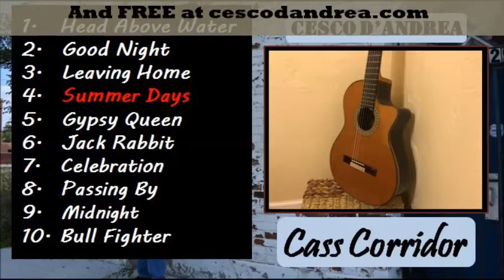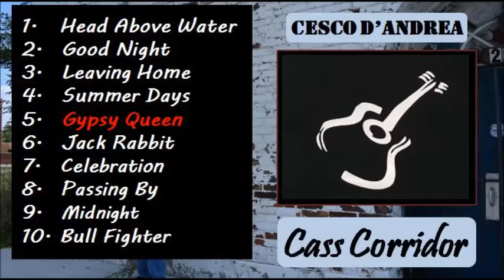Album CASS CORRIDOR by Cesco D'Andrea - Sample Tracks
RELEASE DATE:  April 15, 2021  (all streaming platforms and marketplaces)

Amazon Music

Jazz and Spanish Guitarist writing, arranging and performing original instrumental compositions.  Inspired by Pat Matheny, Earl Klugh, George Benson, Joe Pass, Jesse Cook, Paco de Lucia, and many others.  Check out my albums GRATIFIED and SUNSET AT WYNWOOD featuring original jazz and Spanish guitar compositions.